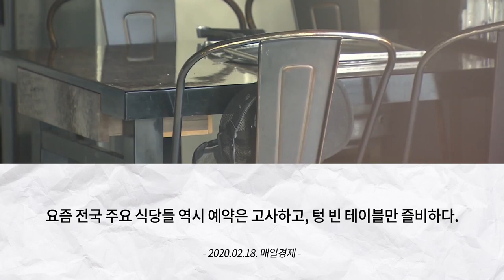[고려대학교 Korea University] 보건대학원 온라인 세미나 - 4.‘코로나19’가 바꾼 일상, 어떻게 극복할 것인가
보건대학원 부설 '미래 건강 연구소' 개소 기념온라인 세미나
- 4.‘코로나19’가 바꾼 일상, 어떻게 극복할 것인가

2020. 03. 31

고려대학교 미디어관 SBS 스튜디오